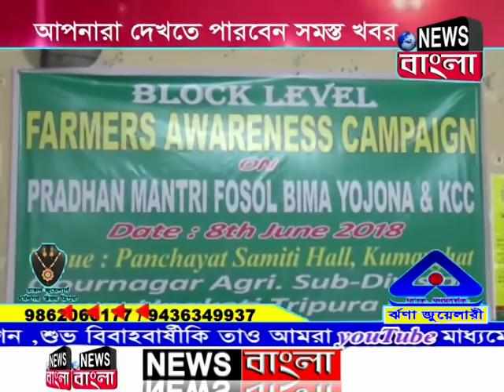News Bangla, Dharmanagar 08-06-2018 (Top-5)